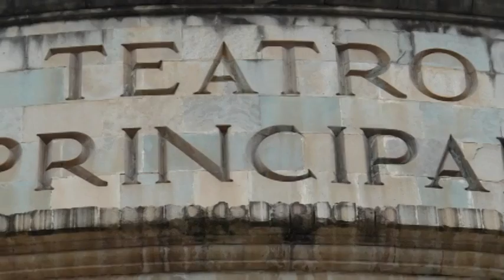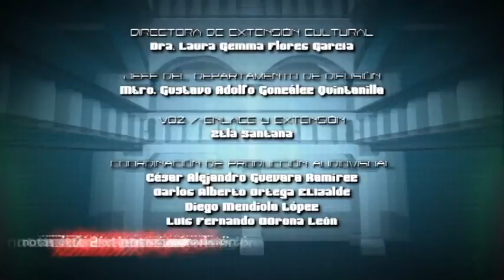BREVES DE EXTENSIÓN - 60 AÑOS DE TEATRO UNIVERSITARIO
El pasado 23 de agosto el Rector General de la Universidad de Guanajuato, Dr. José Manuel Cabrera Sixto, otorgó un reconocimiento al Teatro Universitario por los 60 años de trayectoria ininterrumpida.

Dicho reconocimiento fue entregado por el Dr. Cabrera Sixto al Director del Teatro Universitario, Mtro. Eugenio Trueba Olivares, quien lo recibió a nombre de todos los integrantes de este grupo nacido del interés y compromiso de universitarios.

Recordó que la primera puesta en escena de este grupo teatral fue la obra "Arsénico y encaje" en el mes de agosto de 1952 bajo la dirección del Lic. Enrique Ruelas.

El Teatro Universitario de la Universidad de Guanajuato fue creado en el año de 1952 y desde entonces ha representando de manera ininterrumpida diversas obras entre las que destacan los Entremeses de don Miguel de Cervantes Saavedra. Este grupo universitario es el antecedente y precursor del actual Festival Internacional Cervantino (FIC), uno de los más importantes del mundo.

En la obra estuvieron presentes el Rector del Campus Guanajuato, Dr. Luis Felipe Guerrero Agripino; la Secretaria Académica de la Universidad de Guanajuato, Mtra. Rosa Alicia Pérez Luque; y la Directora de Extensión Cultural de la Universidad de Guanajuato, Lic. Laura Gemma Flores García.